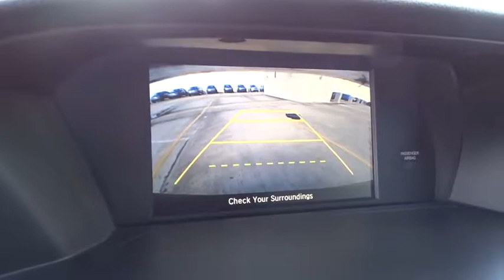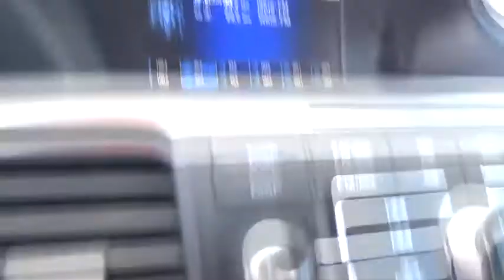2014 Honda Accord Sedan Homestead, Miami, Kendall, Hialeah, South Dade, FL 57916A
2014 Honda Accord Sedan
2014 Honda Accord Sedan LX - Stock#: 57916A - VIN#: 1HGCR2F3XEA199450

Largo Honda
554 NE 1st Ave

4-Wheel Disc Brakes w/4-Wheel ABS  Front Vented Discs  Brake Assist and Hill Hold Control,Low Tire Pressure Warning,Back-Up Camera,Radio: 160-Watt AM/FM/CD Audio System -inc: 4 speakers  Pandora compatibility  Bluetooth streaming audio  USB audio interface  MP3/auxiliary input jack  MP3/Windows Media Audio (WMA) playback capability  Radio Data System (RDS) and Speed-Sensitive Volume Control (SVC),Bluetooth Handsfreelink Wireless Phone Connectivity